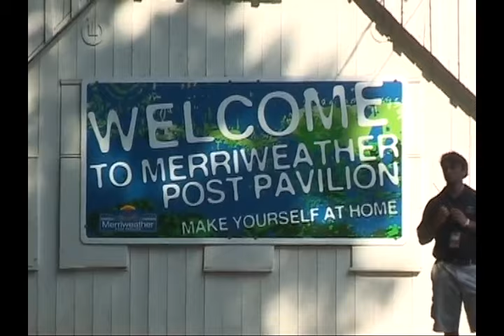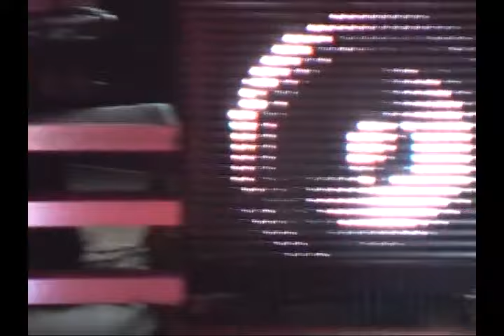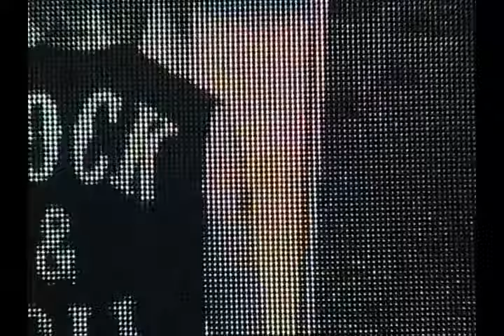Scorpions with Vince Neil 2010 06 19 Merriweather Post Pavilion, Columbia, MD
Scorpions (with Vince Neil 25:00)
Merriweather Post Pavilion, Columbia, MD

Sting In The Tail
Make It Real
Bad Boys Running Wild 8:33
The Zoo 12:33
Coast To Coast 19:30
Another Piece of Meat (w/Vince Neil) 25:00
The Best Is Yet To Come 29:20
Holiday 34:00
Wind Of Change 40:20
Raised On Rock 45:49
Tease Me Please Me
Kottak Attack
Blackout 1:04:45
Six String Sting 1:08:40
Big City Nights 1:11:04
Rock You Like A Hurricane 01:20:25